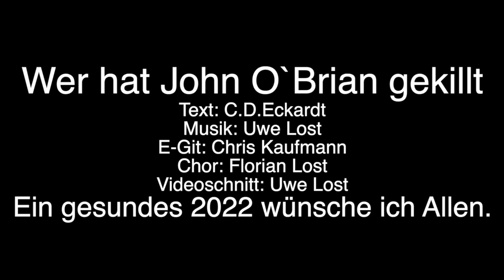Truck Stop-Uwe Lost-Wer hat John O`Brian gekillt Teil III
Bitte nicht ernst nehmen. Mein Silvestergag für 2021/22
Gäste: Chris Kaufmann Git.-- Florian Lost Chor